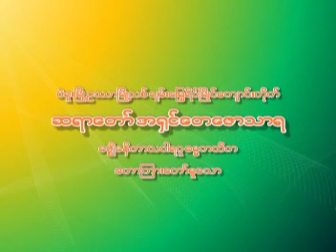၁၂၄။ သုမနသုတၱန္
ခ်မ္းေျမ႕ရိပ္ၿမိဳင္ေက်ာင္းဆရာေတာ္ မဇၥ်ိမနိကာယဘာဏပါရဂူ ဓမၼကထိက ဘဒၵႏ ၱေတေဇာသာရ (ပဲခူး) ေဟာႀကားေတာ္မူေသာတရားေတာ္မ်ား
၁၂၄။ သုမနသုတၱန္